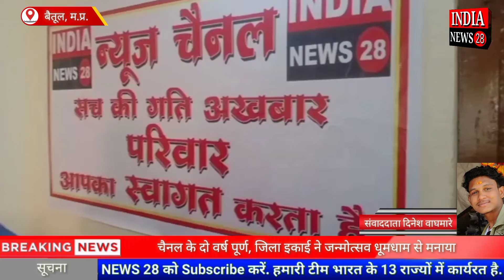बैतूल में चैनल के दो वर्ष पूर्ण होने पर जिला इकाई ने जन्मोत्सव पर्व धूमधाम से मनाया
Official